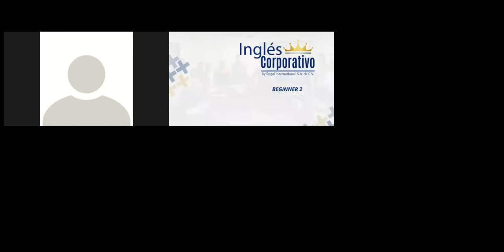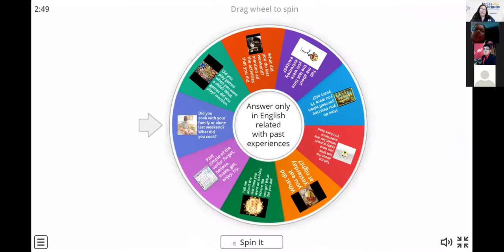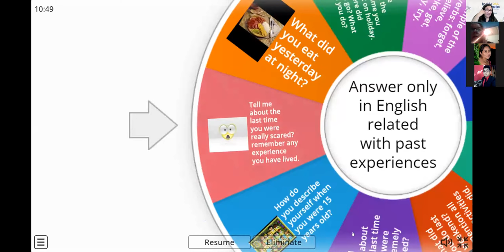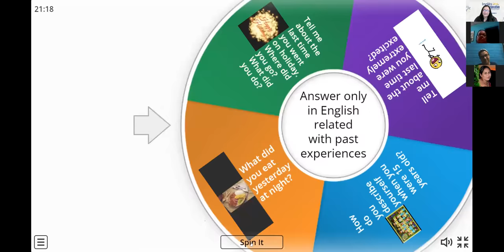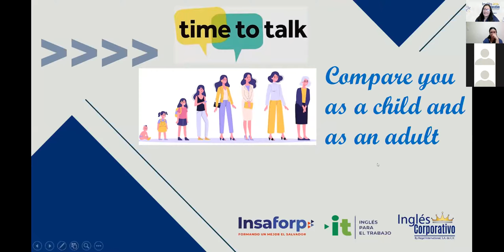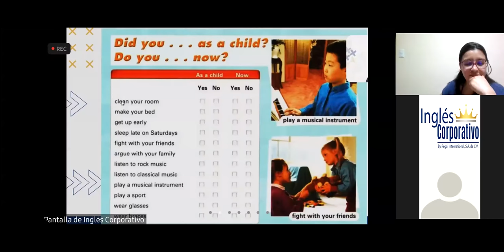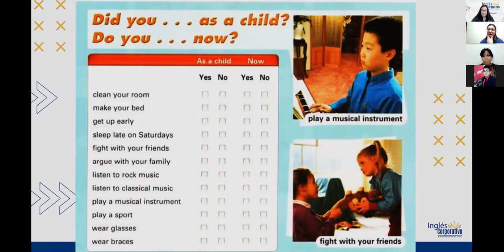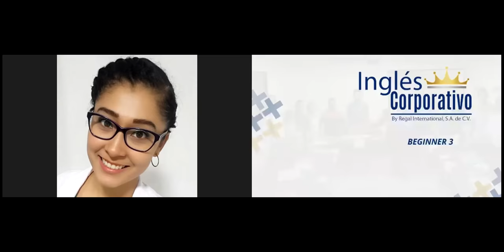Ingles Corporativo- Then and now-past and present